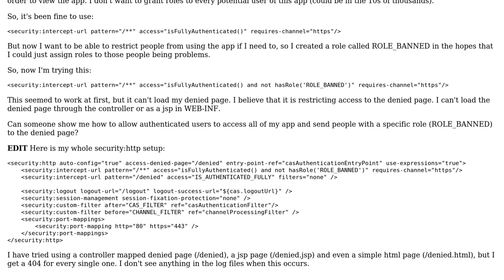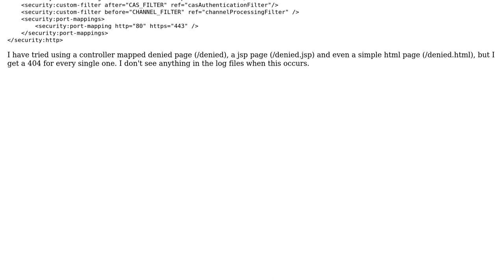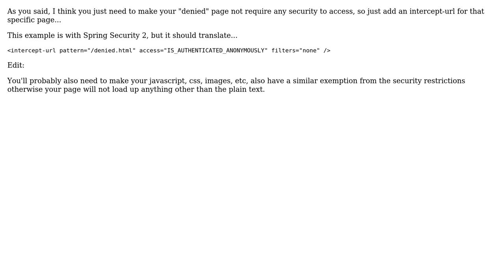Allow page views for all Fully Authenticated users, unless they have a specific role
Spring Security: Allow page views for all Fully Authenticated users, unless they have a specific role

With thanks & praise to God, and with thanks to the many people who have made this project possible! | Content (except music & images) licensed under CC BY-SA | Music | Images & others | With thanks to user Buns of Aluminum user Ben J and the Stack Exchange Network Trademarks are property of their respective owners. You are responsible for your own actions.